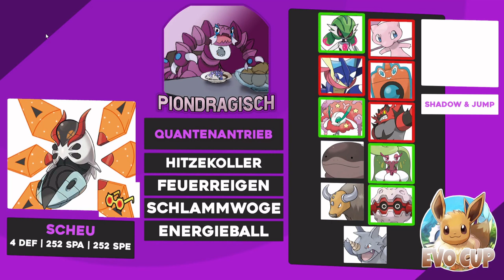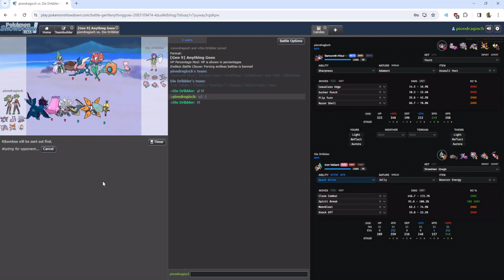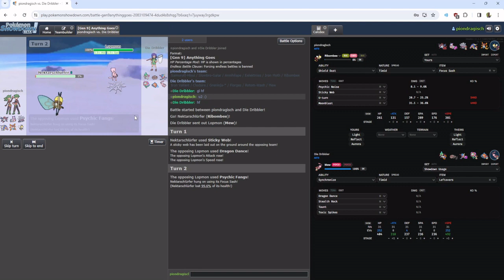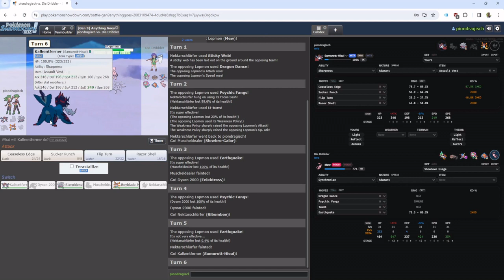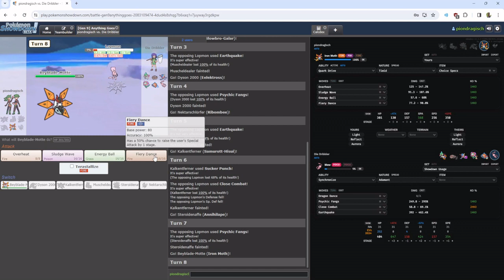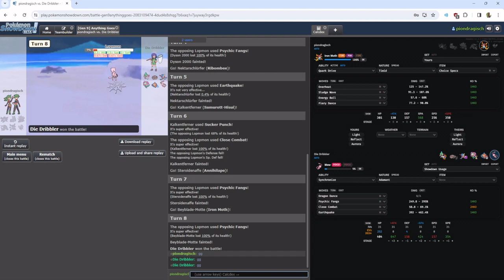Der Mew-Vorfall! - Evoli-Cup S6 Spieltag 3 - VS - Jump & Shadow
Nach einem guten Jahr Pause ist das Dream-Team Piondragisch wieder gemeinsam unterwegs um im Evoli-Cup S6 wieder aufzumischen und Content zu produzieren!
Wird es eine Katastrophe oder gelingt ihnen der kalte Einstieg?

** TIMESTAMPS: **

00:00 Fancy Teambuilding
06:45 Kampf Spieltag 3 - VS - Jump & Shadow